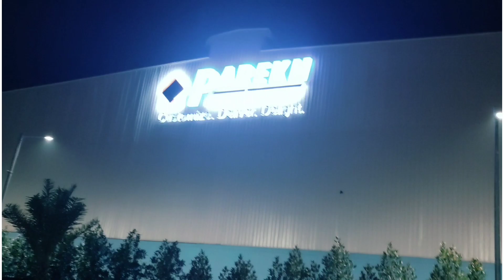Trucklvlog|Respect Women's|Finally Chennai To Haryana Trip ✈️Complete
Trucklvlog|Respect Women's|Finally Chennai To Haryana Trip ✈️Complete| ‎@Limitless Indian

Truck vlog|‎@Sethi xpress   100k complete congrats🎉|Going Loading Chennai|‎@Indian Trucking Vlog

First 100k celebration with childhood friends sethixpress ❤ trucklife

Specialvideo|‎@Indian Trucking Vlog   page Hacked😢|Kashmir To Tamilnadu ka Kharcha|‎@Sethi xpress

hit likes.

SHOW LESS

AllTrucksRelatedLiveRecently uploadedWatched

Dilber Khan
From . Bandipora.  JAMMU AND KASHMIR (India)

neffexmusic
neffex
edm
trap
non copyrighted music
ncs songs
ncsb
ncsbollywood
nocopyright hindi songs
without copyright hindi song
ncs hindi music
latest hindi songs

romantic hindi songs cover no copyright